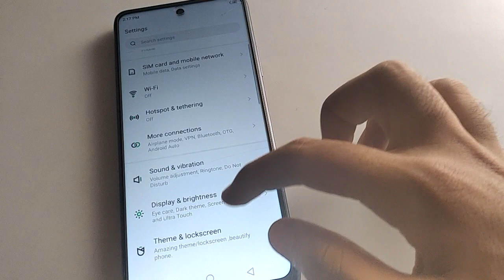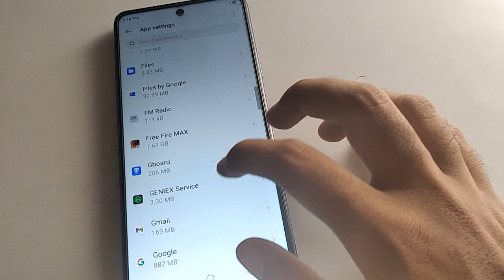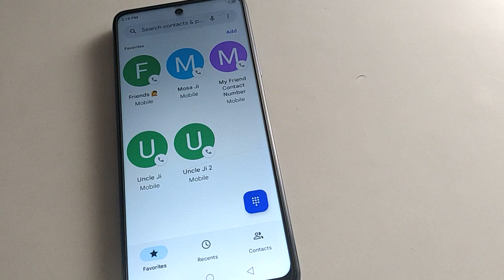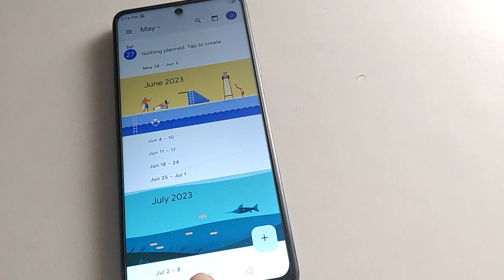how to clear app data in tecno,tecno mobile me app ka data clear kaise kare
Tecno pova 3 clear cache setting use kare, how to clear cache app data tecno mobile

how to clear cache app data in tecno phone, how to clear cache app data in tecno spark 8c, tecno phone shortcut setting use kare,tecno phone me app data ka clear cache kaise karte hai

past